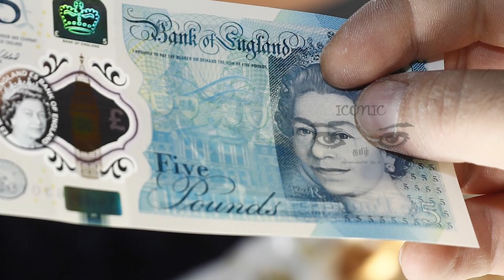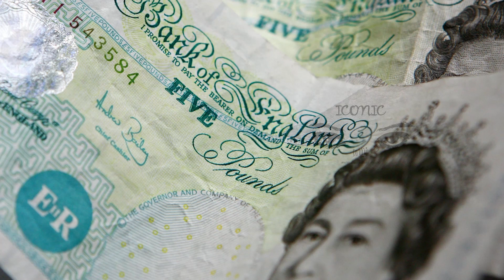பிரித்தானிய மக்களுக்கு ஏற்பட்டுள்ள நெருக்கடி நிலை - அரசாங்கம் வழங்கும் உதவி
பிரித்தானியாவில் வாழ்க்கைக் செலவு அதிகரித்துள்ளதாக புதிதாக வெளியாகியுள்ள புள்ளிவிபரங்கள் தெரிவிக்கின்றன.